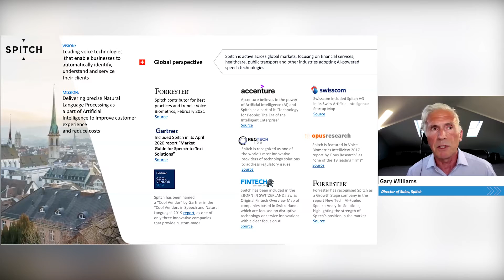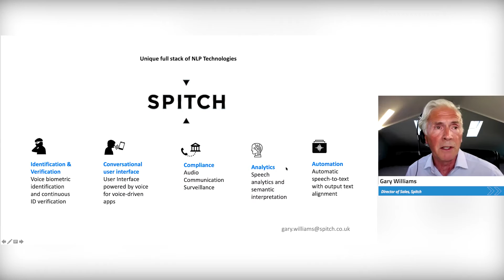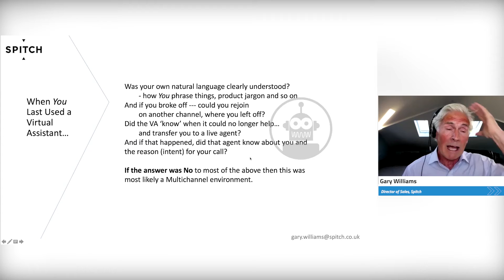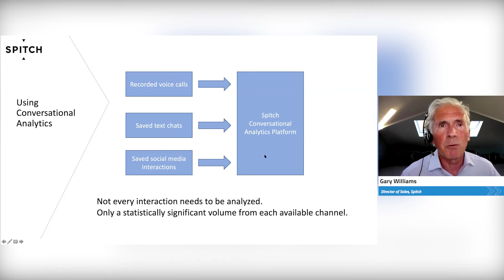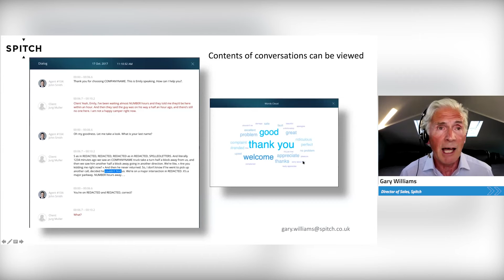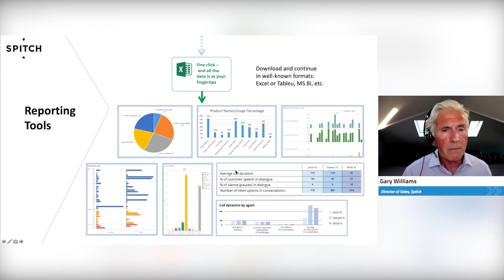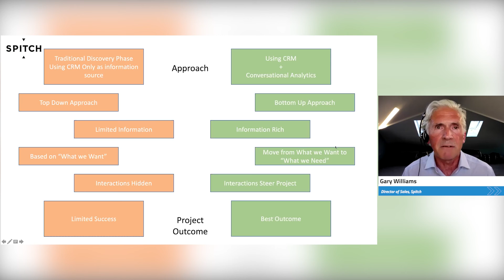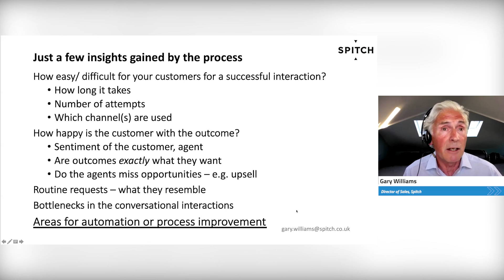STK4a. Use Conversational Analytics in the Discovery Phase of an Omnichannel VA Project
Featured speaker: Gary Williams, Director, Sales and Consultancy, UK and International Markets, Spitch